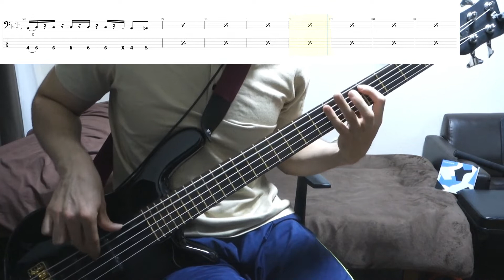toconoma - underwarp【Bass Cover + TAB】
bass solo 2:06 ~

I listen carefully to the sound source in order to make the score as accurate as possible.